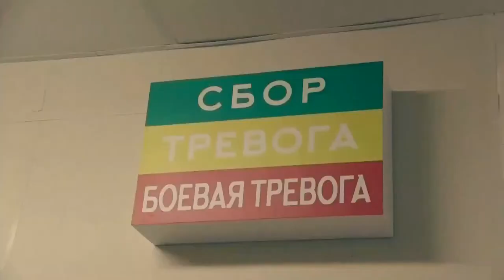In full: Vladimir Putin addresses rally in Moscow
Russian President Vladimir Putin addresses crowds at a rally in Luzhniki Stadium, Moscow.